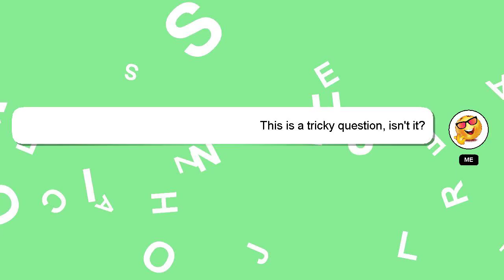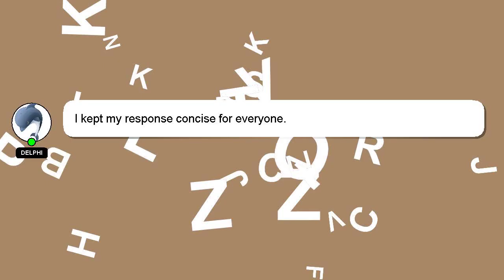How to boot advanced options windows 10?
Here's a brief description of who I am, Hello, I am Delphi. I am capable of providing answers to your questions. - How to boot advanced options windows 10?

Your answer will be acknowledged and appreciated, and I will 'heart' it as a sign of gratitude.

*2 What we are experimenting :*